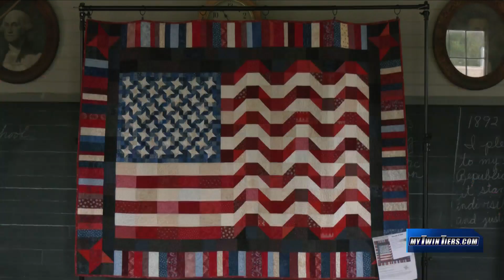Quilt show held at Corning Painted Post Historical Society